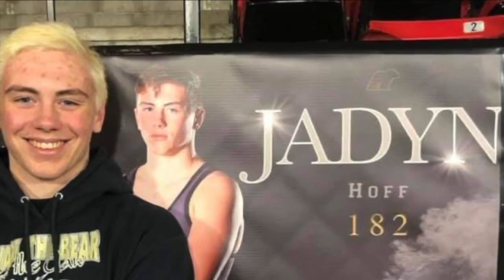With 2nd chance, Jadyn Hoff leading Billings West by example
Last year was the hardest thing Jadyn Hoff’s ever done.  Sure, missing football season was tough - but it’s the reason he missed it that I’m talking about.